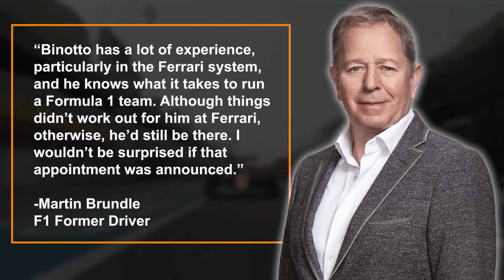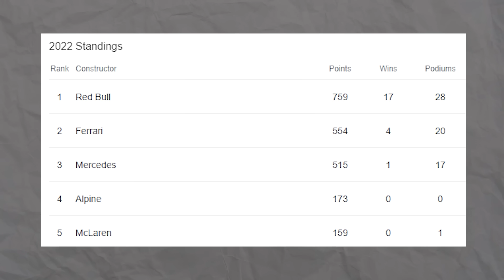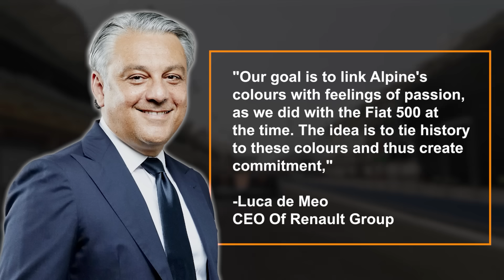Binotto's BIG Comeback!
The recent purging of Alpine’s management team has left a big hole that needs filling but when it comes to Formula One team bosses there are very few people qualified to take on the role. Especially in Alpine’s case, where the team is so unstable that a seasoned and steady hand is needed to hold them together and get them back on track. They need someone experienced with managing a big team. Someone who has experience of the board trying to be involved in everything that is happening. Someone who knows how to deal with two closely matched drivers competing to prove themselves. Apparently they need Mattia Binotto. Is the ex-Ferrari boss on the way back to Formula One? Why don’t you stick around and find out.